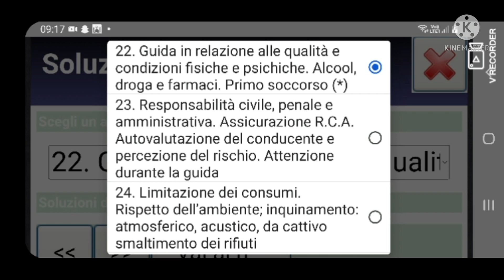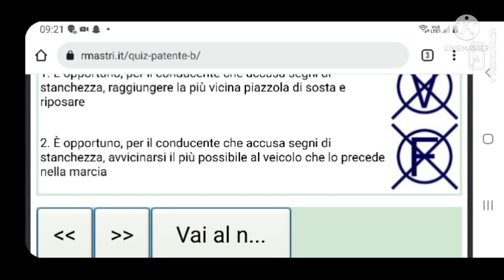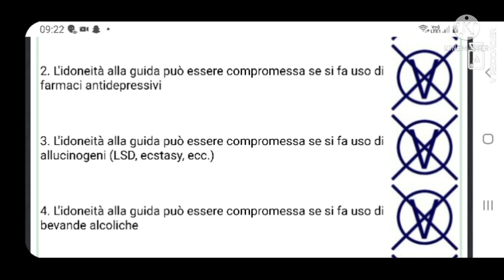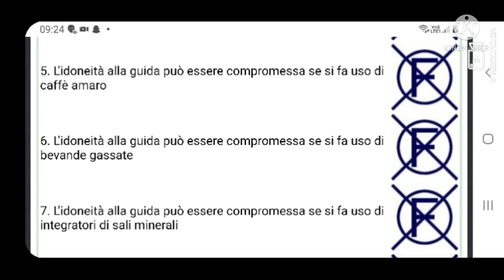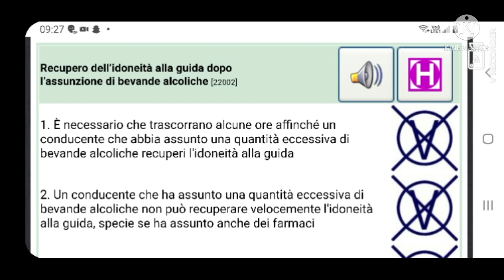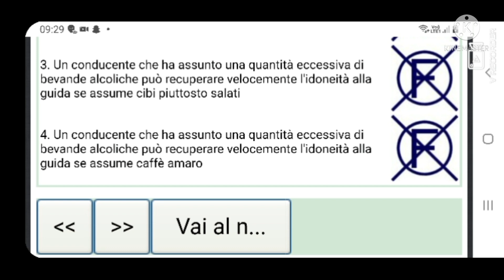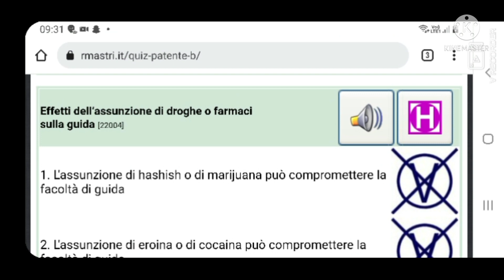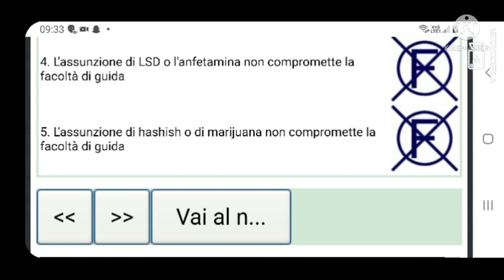Patente b urdu hindi|patente b Chptr 22 ep 157|patente b urdu italiano|quiz patente|esame guida 2022